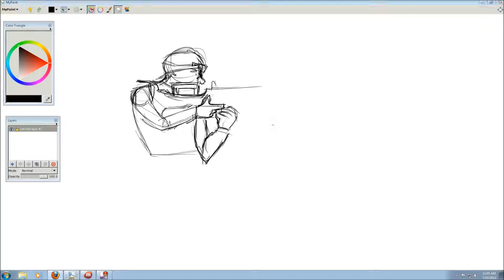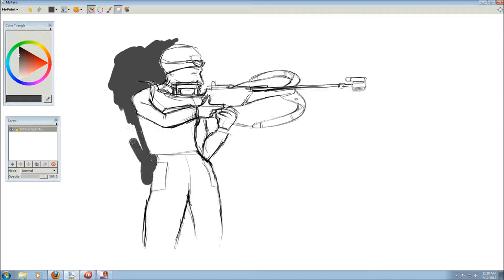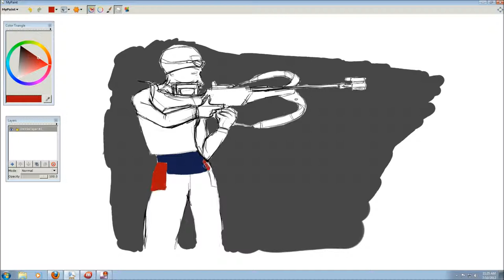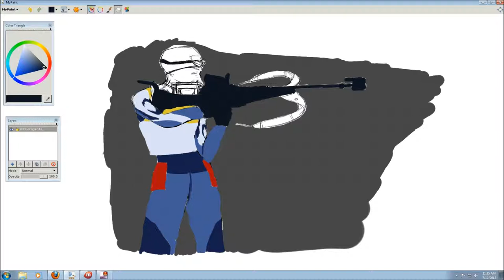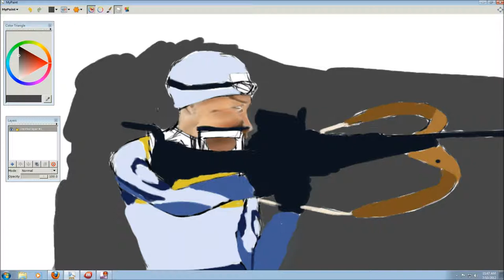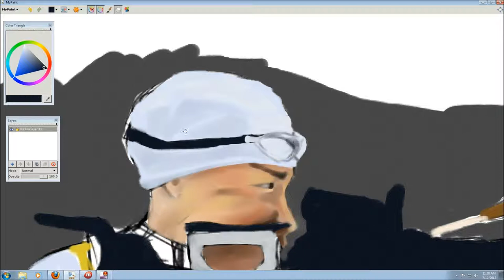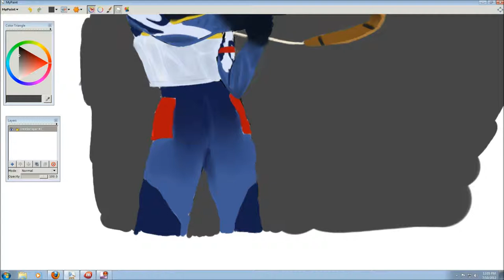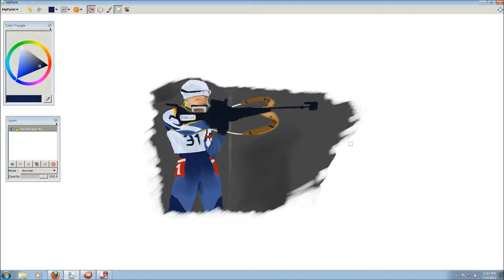July10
I've decided to do a challenge this month and create a picture a day, record it and post it.  The subject of the image will be decided by Wikipedia's random page button.  This is TEN! Nathalie Santer-Bjørndalen